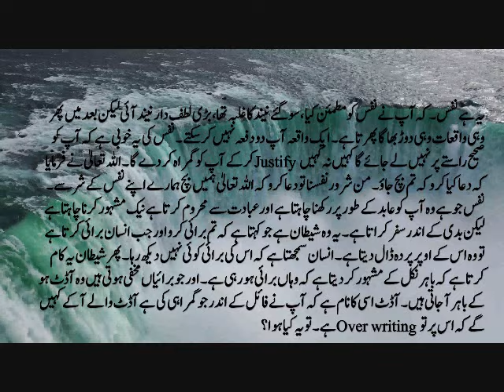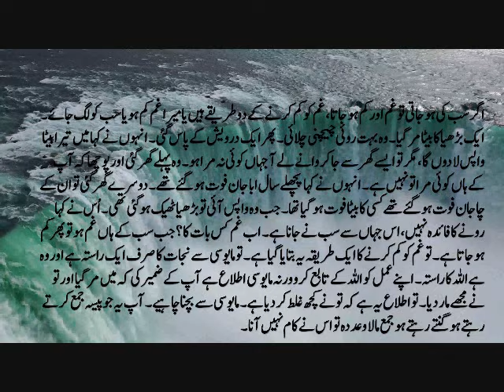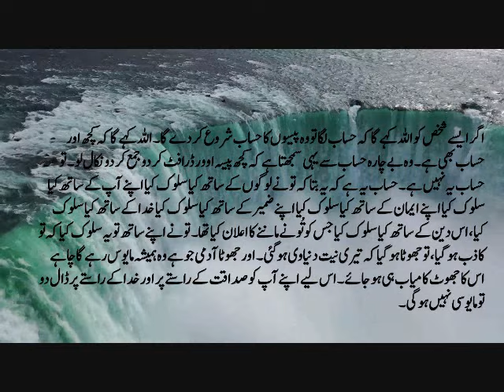Khrabi e Nafs Hamesha Over Writing Kerta Rehta Ha Aur Phir Pakra Jata Hai